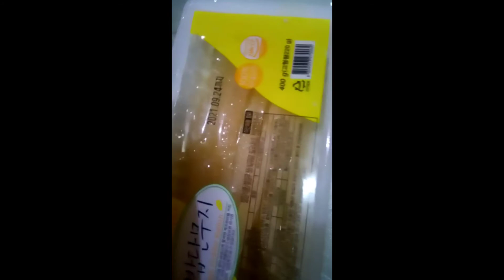Korean Kimbap/Pinoy version